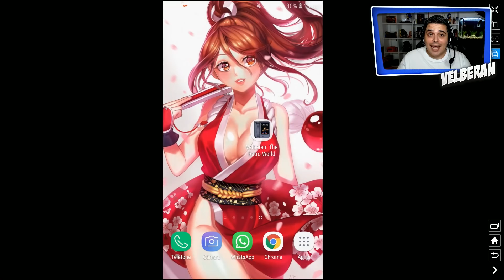Jogo Oficial do Velberan de Grátis Para Baixar!